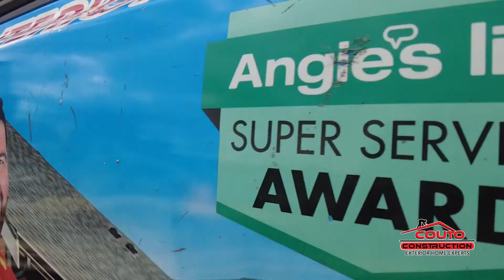Happy Birthday Cesar!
Project Supervisor Cesar Botelho is all about the customer experience, which makes him one our MVPs and a favorite with the homeowners we work with. All you have to do is look at the customer reviews he's mentioned in to understand his commitment. Compassionate, kind and honest, Cesar is a great ambassador and we wish him the happiest of birthdays.